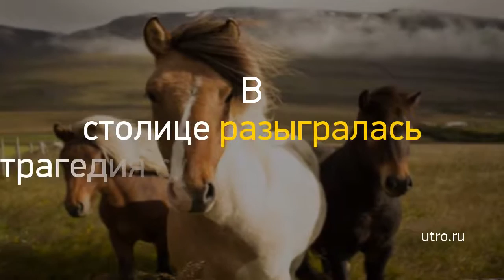Важнейшие новости за сутки: 2017-02-22